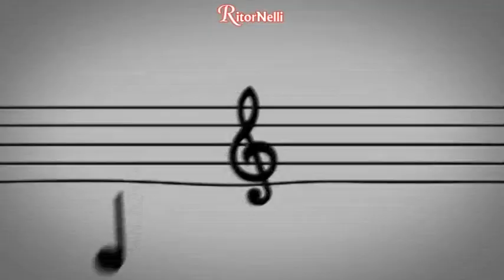RitorNelli (6°Serie) – 27/02/2020 Puntata Ufficiale Tv Nelli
Oggi, nel salotto di RitorNelli, Luciano e Paola si trovano insieme a Michele e Luca Clementucci (ultima intervista).
Si balla con l’Orchestra Franco Bagutti, Luciano Nelli (‘If You’, la sua versione in inglese del suo successo ‘Se non ti avessi’, è la canzone richiesta da Moreno e Beatrice di San Benedetto del Tronto (AP)), Joselito, 4 Mori, Luciano Nelli e Paola Belloni.
E non dimentichiamo la medicine: ascoltiamo la canzoncina di Enrico Faggioni.
Il programma televisivo, ideato e condotto da Luciano Nelli con Paola Belloni, è diffuso su vari canali Tv in Toscana, Lombardia, Piemonte, Liguria, Lazio, Marche, Umbria, e su TivùSat 422 e Sky 824. Buona visione.
Per dedicare una canzone e/o per votare la Canzone Regina del Mese di Febbraio.

RitorNelli 6th series, here is the 1228th official show on Youtube (1494th on television). The television program, conceived and animated by Luciano Nelli with Paola Belloni, is broadcast on various Italian television channels in Tuscany, Lombardy, Piedmont, Liguria, Lazio, Marche, Umbria, TivùSat 422 and Sky 824. Video Music with the best Italian dance orchestras, various Sketch and interviews with Italian artists. Enjoy it.

RitorNelli 6ème série, voici la 1228ème émission officielle sur Youtube (1494ème à la télévision). L’émission télévisée, conçue et animée par Luciano Nelli avec Paola Belloni, est retransmise sur différentes chaînes de télévision italiennes en Toscane, en Lombardie, dans le Piémont, la Ligurie, le Latium, les Marches, l’Ombrie, ainsi que sur TivùSat 422 et Sky 824. Musique avec les meilleurs orchestres italiens, divers Sketch et des interviews avec des artistes italiens. Bonne vision.

Dies ist die 1228. offizielle Fernsehübertragung der Ritornelli 6. Serie auf Youtube (1494. im Fernsehen), das Fernsehprogramm, konzipiert und geleitet von Luciano Nelli mit Paola Belloni. Es wird auf verschiedenen italienischen Fernsehsendern in der Toskana, in der Lombardei, im Piemont, in Ligurien, im Latium, in den Marken, in Umbrien, auf TivùSat 422 und Sky 824 ausgestrahlt. Musik mit den besten italienischen Orchestern, viele Sketch und Interviews mit italienischen Künstlern. Gute Unterhaltung!

RitorNelli 6ª serie, aquí está el programa oficial número 1228 en Youtube (capitulo 1494 en televisión). El programa de televisión, concebido y animado por Luciano Nelli con Paola Belloni, se transmite en varios canales de televisión italianos en Toscana, Lombardía, Piamonte, Liguria, Lacio, Marcas, Umbría, TivùSat 422 y Sky 824. Música con las mejores orquestas italianas, muchos Sketch y entrevistas con artistas italianos. Buena visión.